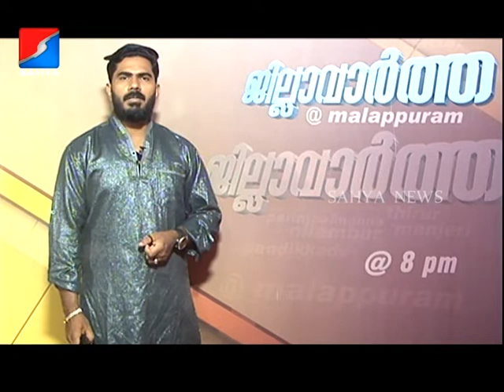Sahya News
എടവണ്ണ പൊട്ടിക്കടവില്‍ ചാലിയാര്‍ പുഴക്കു കുറുകെ നീന്തുന്നതിനിടെ ഒഴുക്കില്‍പെട്ട യുവാവിന്റെ മൃതദേഹം കണ്ടെത്തി. പാലപ്പറ്റ സ്വദേശി കെ.പി.മജീദിന്റെ മകന്‍ ലിബിന്‍ മുഹമ്മദാണ് മരിച്ചത്